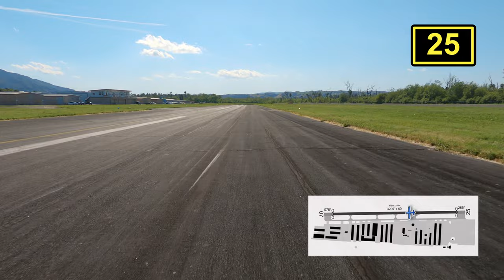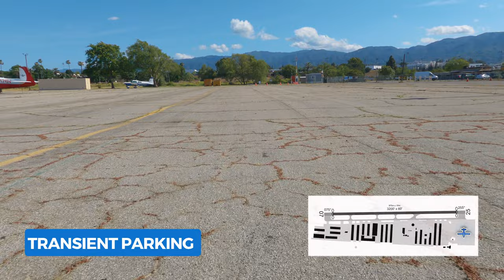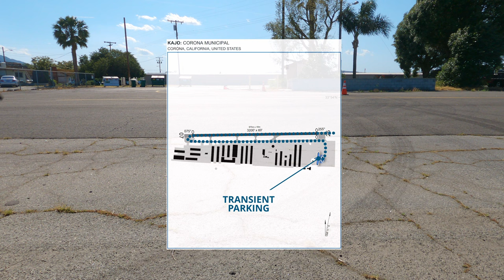Corona Municipal Airport (KAJO) | WHERE’S TRANSIENT PARKING | Corona, California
Fly with us into non-towered Corona Municipal Airport on Runway 25. Stop by for a trip to Aircraft Spruce or a quick meal at the café and stay for some interesting plane spotting.

There is never a shortage of transient parking here! Located adjacent to the Corona Airport Café for easy access to good food. Tie-downs are available and you’ll need them here, since the airport can get very windy.

Overnight fees are reasonable and transient parking is well lit with secured fencing at night.

Overnight Fees
$5     single engine overnight
$7     multi-engine overnight

You can’t miss the iconic fuel island with its red rounded roof but be warned, there is cheaper fuel at other local airports.

Don’t forget to check out the balcony on the two-story building for some prime plane spotting views.

Having trouble finding Transient Parking??
It’s not labeled on the Airport Diagrams and sometimes there isn’t a Tower to guide you to the right spot
We help Pilots find the important things at an Airport –Transient Parking, Fuel and Food